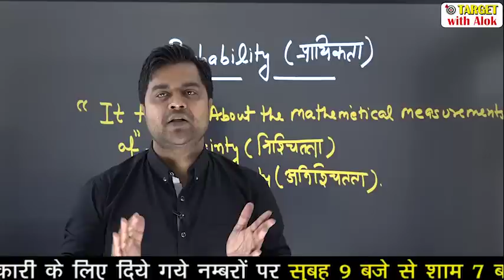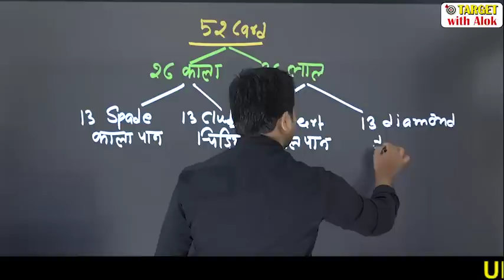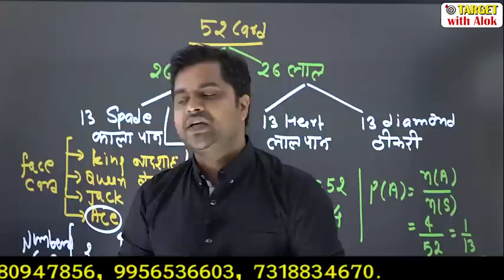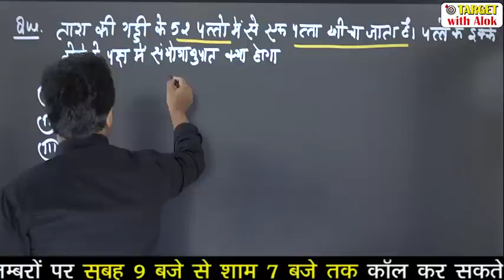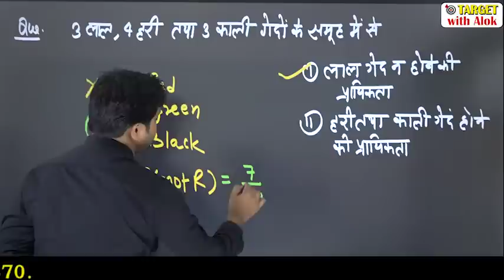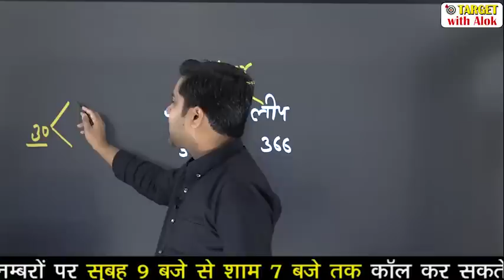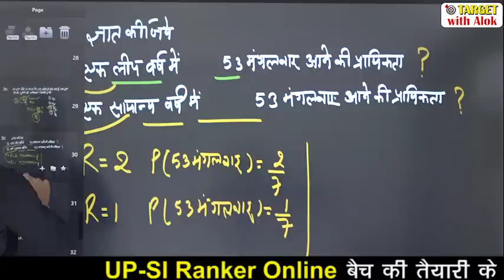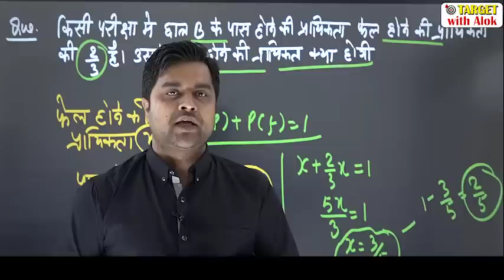UPSI Ranker Batch -2020 || Part - 2 || Maths || प्रायिकता || Er. Sandeep Tiwari